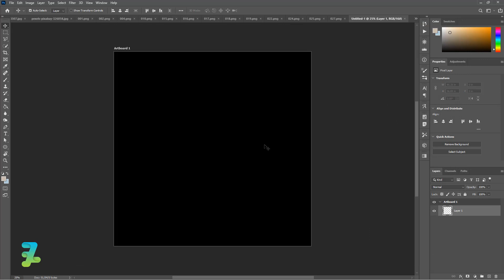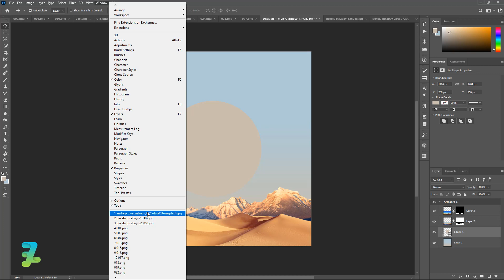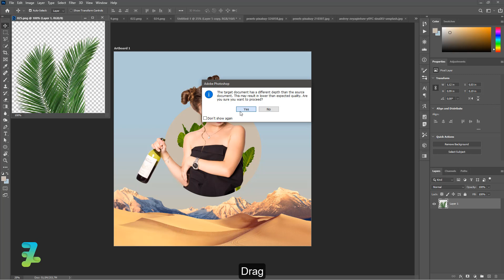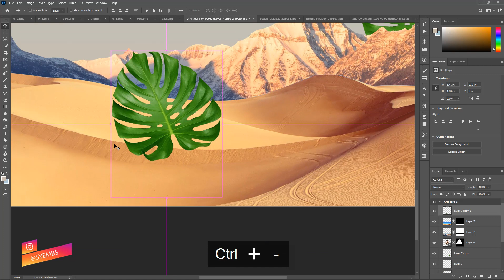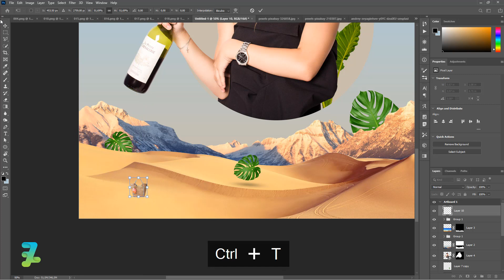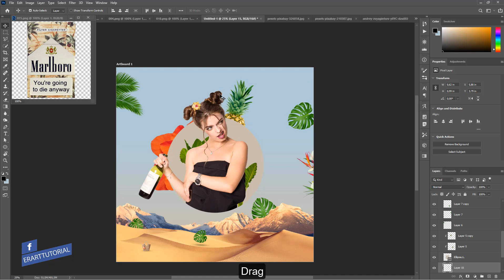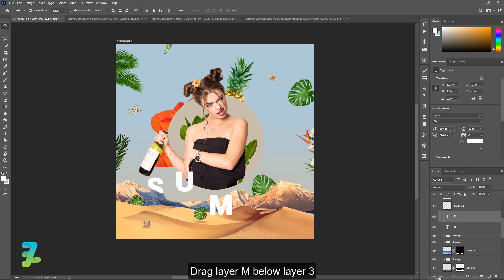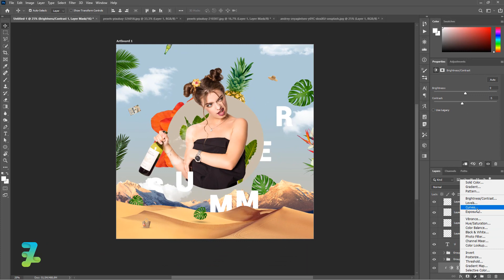Collage Type Summer Holiday - Tutorial Photoshop CC 2020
Stock Credit

Download

Social Media

Audio Credit